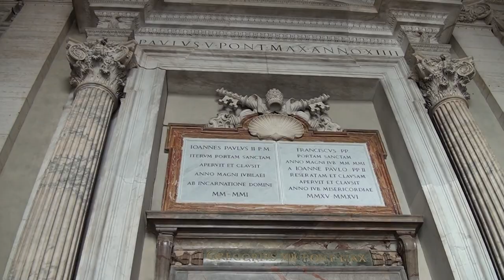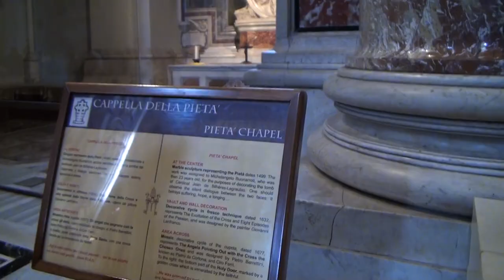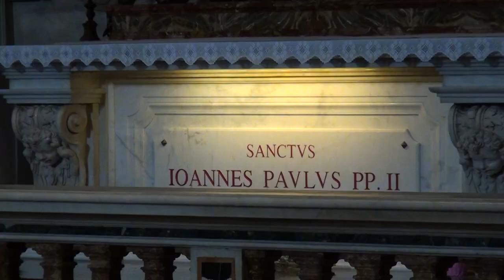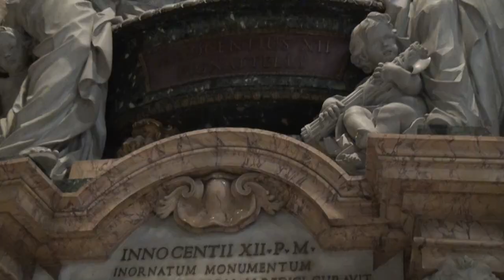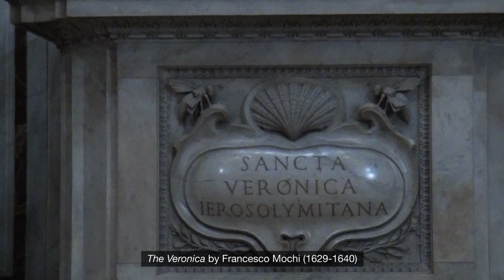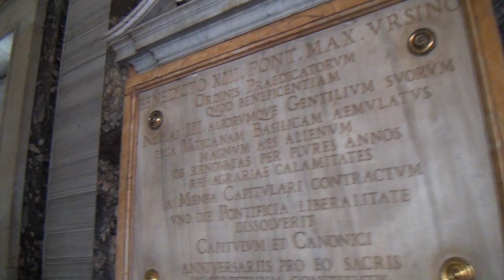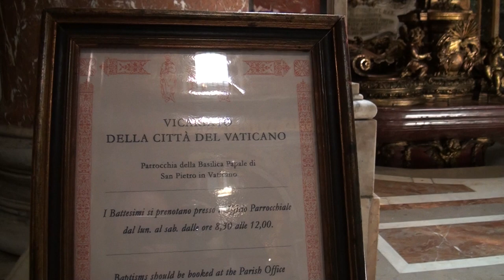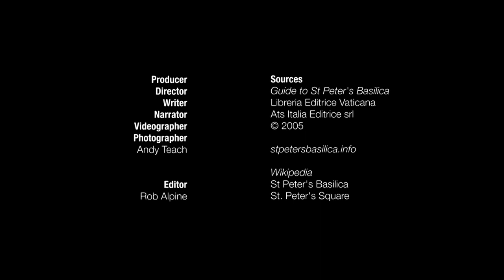ST. PETER'S BASILICA AND ST. PETER'S SQUARE-What It All Means!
St. Peter’s Basilica and St. Peter’s Square have been the destination for millions of Roman Catholic pilgrims for centuries. St. Peter’s Basilica is the center of Christianity and was built on the site of St. Peter’s tomb. However, aside from its religious significance, both are architectural landmarks and both were worked on by many Renaissance masters including Michelangelo and Bernini. In fact, the inside of St. Peter’s Basilica may be the greatest museum in the world. The magnitude of the works of art is overwhelming. There are massive monuments and sculptures everywhere including The Pieta by Michelangelo and The Baldachin and Cathedra Petri by Bernini. In this video, you will learn the history behind the creation of many of these works of art, which I believe makes this experience even more enjoyable.

0:00 Introduction and history of St. Peter's Basilica
2:19 St. Peter's Basilica facade
4:57 St. Peter's Basilica dome
6:09 St. Peter's Square
6:50 The Swiss Guard
7:47 The Holy Door
8:27 The Atrium
8:46 Entering St. Peter's Basilica
9:32 The Pieta by Michelangelo
10:30 Holy Water Fonts
10:48 Central Nave
11:23 Papal Altar/The Baldachin by Bernini
12:33 Mosaics of the Four Evangelists
13:10 Interior of The Dome
14:19 The Piers
14:58 Cathedra Petri (Throne of St. Peter) by Bernini
16:55 Bronze Statue of St. Peter
17:29 Statue of St. Longinus by Bernini
18:07 Chapel of St. Sebastian/Tomb of Pope John Paul II
18:29 Statue of Pius XII
18:54 Altar of Transfiguration/Tomb of Innocent XI
19:57 Monument to Pope Leo XII
20:23 Monument to Christina of Sweden
20:40 Funeral Monument to Alexander VII
21:16 Innocent XII Monument
21:36 Funeral Monument to Countess Matilda by Bernini
22:16 Funeral Monument to Innocent VIII
23:05 Statue of Pius X
23:43 Chapel of Presentation
24:09 Crystal Coffin of Pius X
24:37 Monument to Benedict XIV
25:18 Founder Statues: St. Bruno, St. Ignatius, St. Cajetan, St. Falconieri
26:14 Altar of St. Jerome
26:57 Statue of Empress St. Helen
27:21 The Veronica
27:53 Altar of St. Leo The Great
28:26 Altar of St. Joseph
29:16 Monument to Pius VIII
29:42 List of all Popes buried in St. Peter's Basilica
30:14 Altar of St. Gregory the Great
30:57 Monument to Pius VII
31:35 Altar of the Lie
32:20 The Chapel of Baptism
33:00 Monument to the Stuarts

                stpetersbasilica.info
                Wikipedia: St. Peter's Basilica, St. Peter's Square